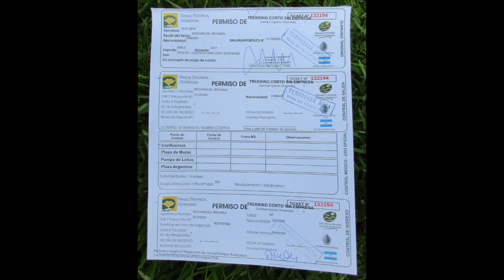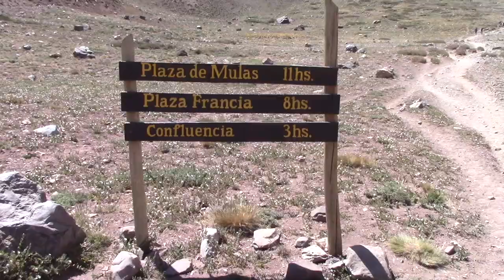Best Hike - Trek Aconcagua Base Camp independently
HIKE not climb one of the 7 summits. The highest mountain outside Asia 6962 m (22,841 ft).

3 days, 2 nights. December through February best months,

Easy access from Mendoza, Argentina. Closest major cities are Buenos Aires and Santiago, Chile.

Rick McCharles - BestHike.com - January 2018